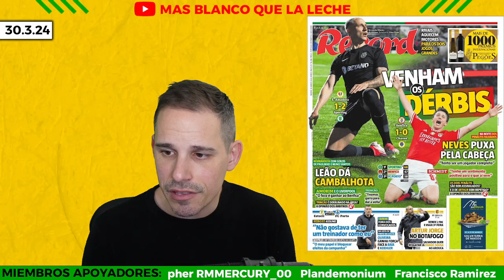¡CUIDADO CON LA JORNADA POST-PARÓN! | PORTADAS 30 MARZO 2024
PRENSABASURA : 30 MARZO 2024
REPASO A LAS PORTADAS DE LA PRENSA DEPORTIVA DE ESPAÑA E INTERNACIONAL